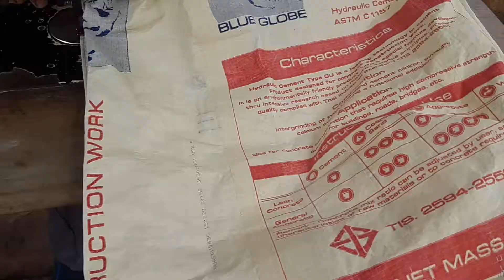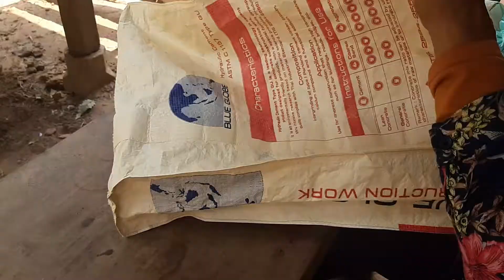សំបកបាវស៊ីម៉ង់ត៍ឆ្នៃធ្វើការបូបស្ពៀយ April 22, 2020